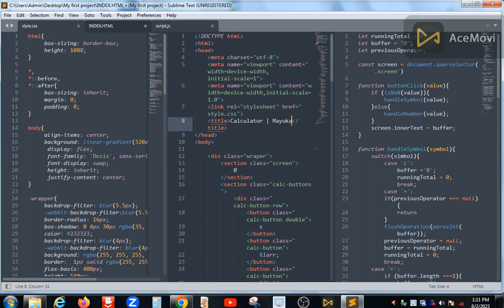How to make a Calculator || Mayuka sadil [full video will come]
MaySad PRo